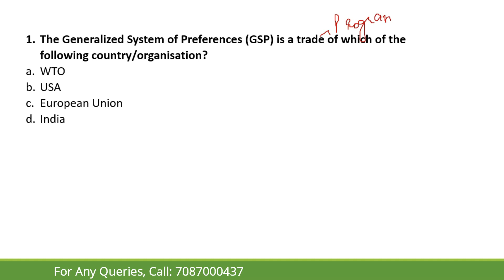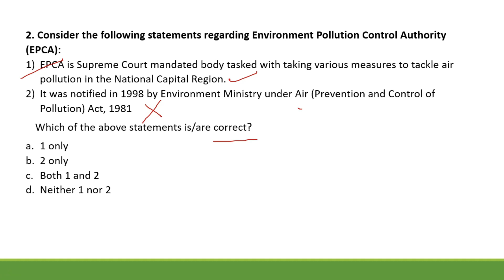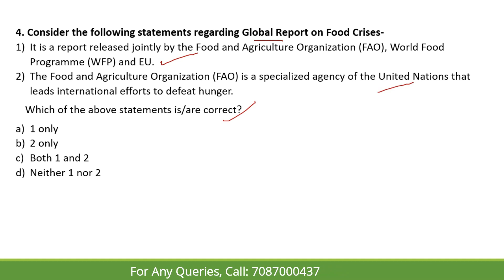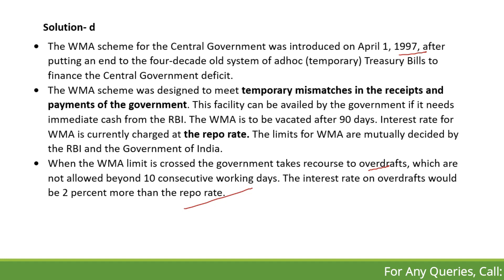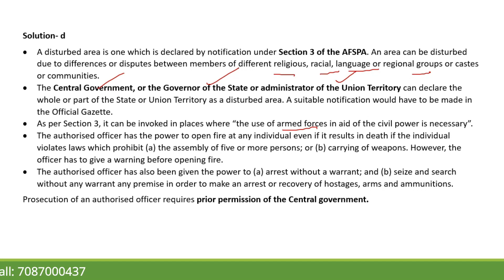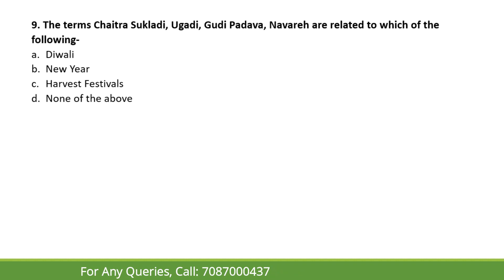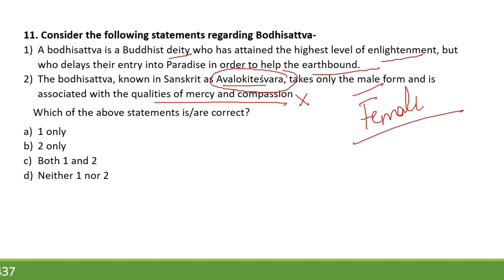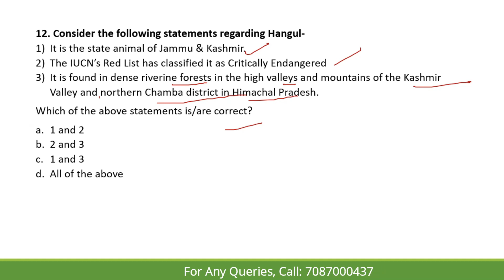Focus Prelims 2020 | Week 1 | May 2019 | MCQs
To help you prepare for Prelims 2020, Raj Malhotra's IAS Study Group has started Focus Prelims 2020. In this series we will be covering current affairs from January 2019 onwards through MCQ's. The sources that will be covered are The Hindu, Indian Express and PIB. One video will cover current affairs of one week.